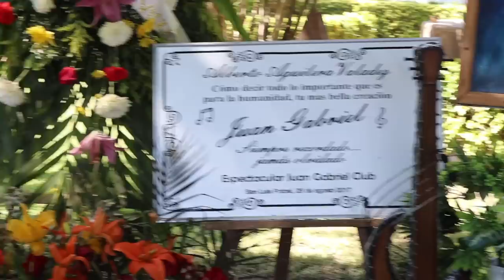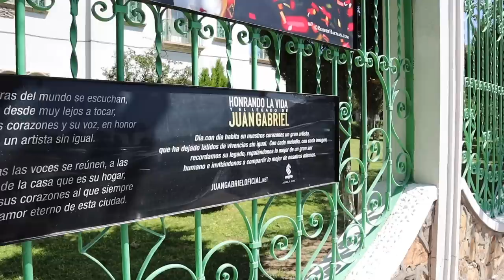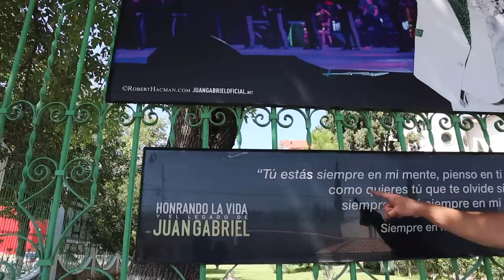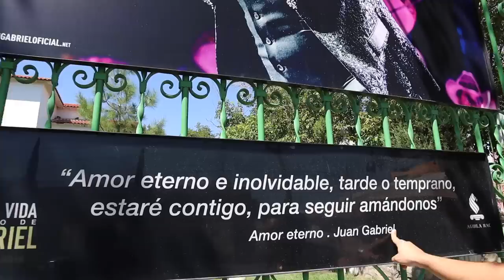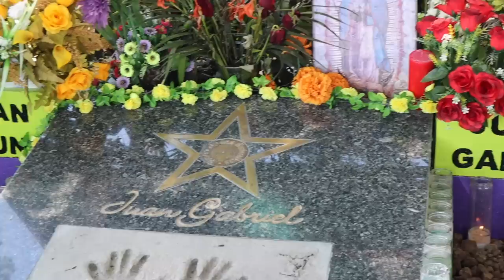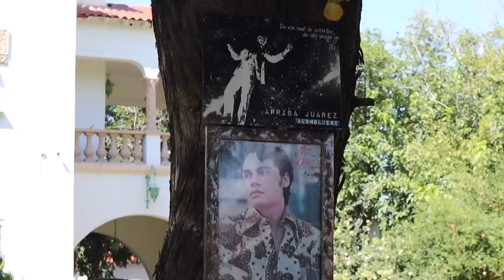Aquí se encuentran restos de Juan Gabriel...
Que pasooooo mis amigos, como están? Espero y muy bien. En el video de hoy estaremos visitando el lugar donde descansa en paz Juan Gabriel, esta mansión se encuentra en Ciudad Juarez, por la avenida 16 de Septiembre. Fue la primer mansión que compro Juanga luego de tener éxito en esta ciudad fronteriza. Este video es simplemente para recordar a nuestro gran cantautor mexicano Alberto Aguilera Valadez, espero y les guste amigoos no olviden de suscribirse a mi canal para nuevos video como este:

Este video trata sobre: Juan Gabriel, El divo de Juarez, Amor eterno, Juan gabriel lugar donde descansa.